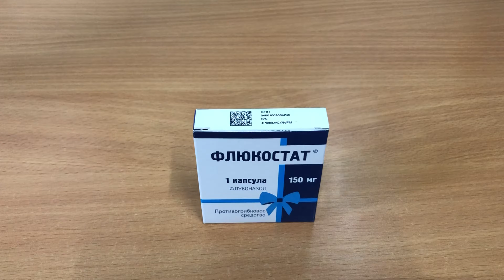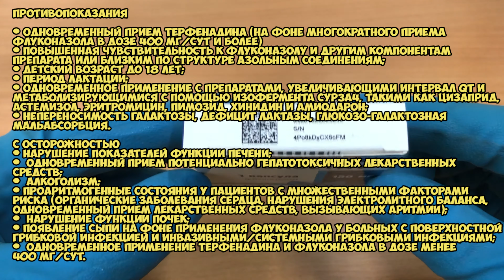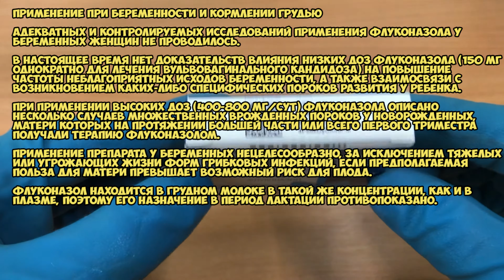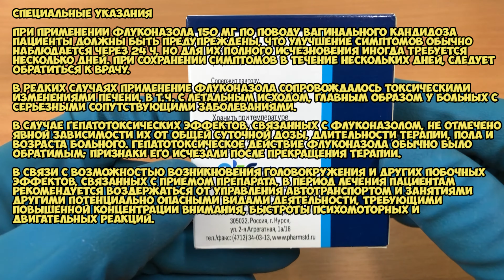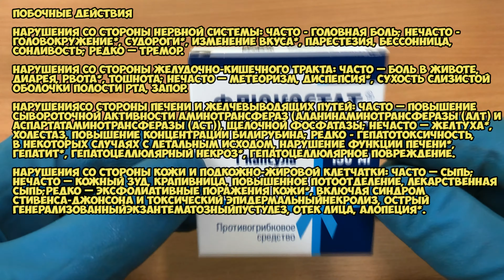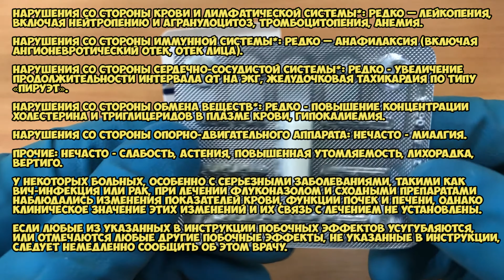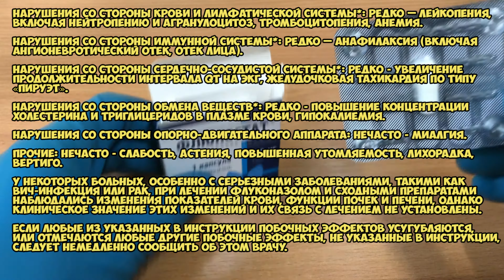Флюкостат капсулы инструкция по применению препарата: Показания, как применять, обзор препарата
Флуконазол, представитель класса триазольных противогрибковых средств.

Показания:
Лечение острого вагинального кандидоза, когда местная терапия не применима.

О чём видео:
0:00 Флюкостат капсулы
0:06 Показания
0:13 Как принимать, курс приема и дозировка
0:41 Противопоказания
1:53 Применение при беременности и кормлении грудью
2:59 Специальные указания
4:12 Побочные действия
6:54 Условия хранения и срок годности